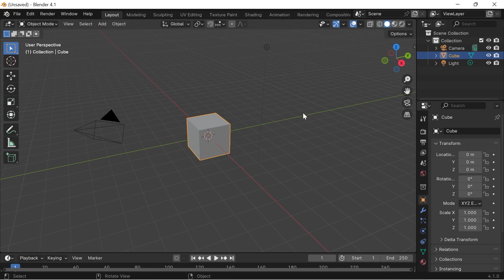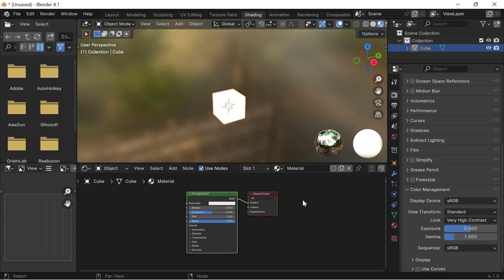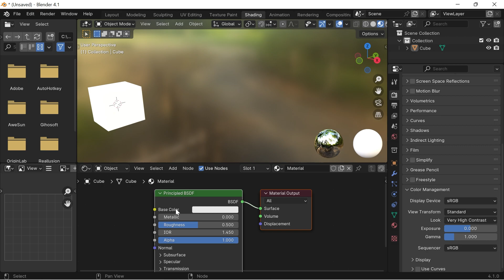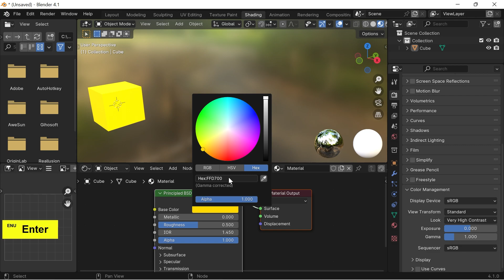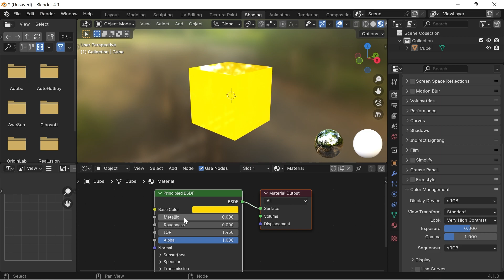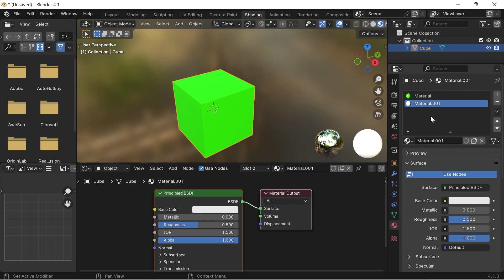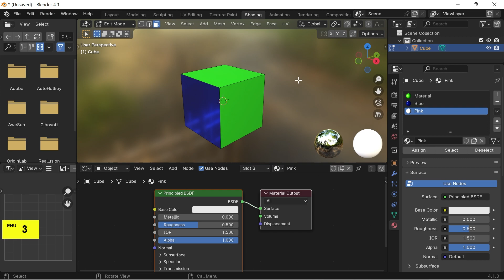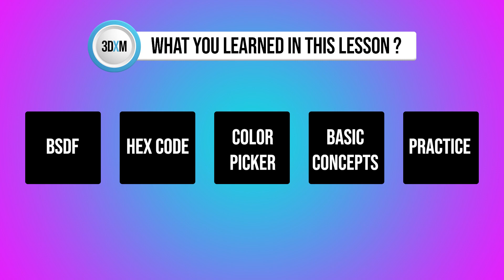3D animation Course Class 19 | All Basic Concepts of 3D Texturing in Blender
Hello everyone welcome to the 19th video of 3d animation course by 3DXMentor. In this video you will learn about All Basic Concepts of 3D Texturing in Blender